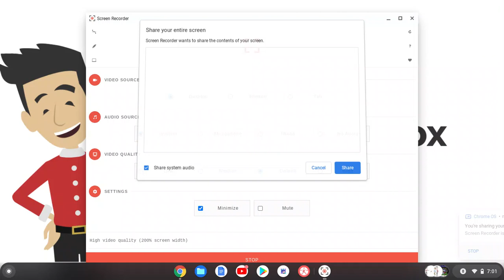My Request Box